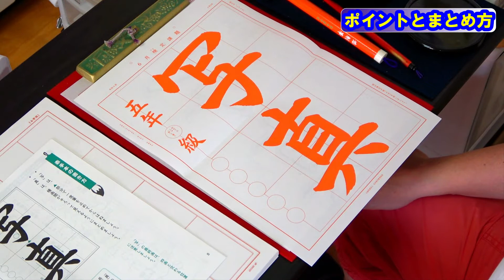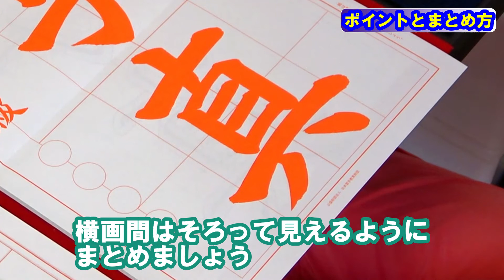日本習字玉川習字教室 令和4年6月号小学5年「写真」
「写」の「はね」の書き方に注意します。はねるまえに一度筆を止めてからはねましょう。
「真」は横画間がそろって見えるようにまとめましょう。また、たて画は真っ直ぐ下へと書いていきましょう。
「おれ」は書き始めと同じほぼ45度の角度で一度筆を止めて、ななめにおさえ直してから方向を変えます。

0:18　ポイントとまとめ方
0:21　「写」のまとめ方
1:14　「真」のまとめ方
②書き方
2:02　写
3:23　真
③まとめ
4:35　課題のまとめ

今回の課題は「基本点画」をあらためて意識していきますので、私のYouTubeチャンネルにアップしています「基本点画の書き方①『横画・縦画・転折』及び「基本点画の書き方②『払い・はね・点』」は併せてご覧ください。

また、前回アップしました「教えて～裕郷先生！」の以下の基本点画もご覧いただきますと、より細かく学ぶことが出来ます。

日本習字漢字部門八段位教授、臨書部門半紙四段、硬筆部門中等師範。